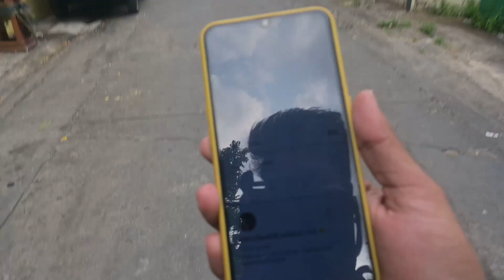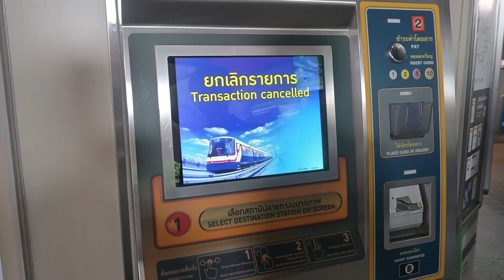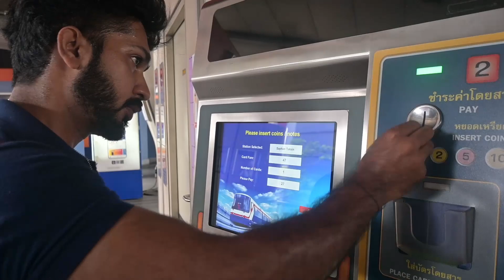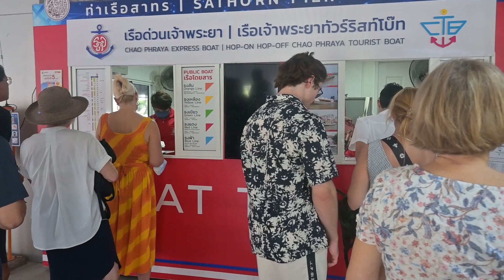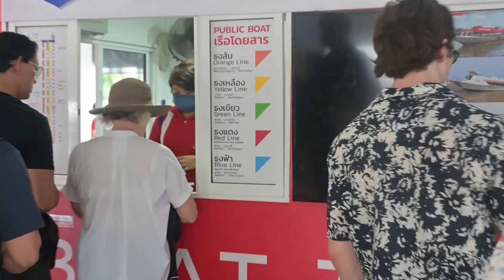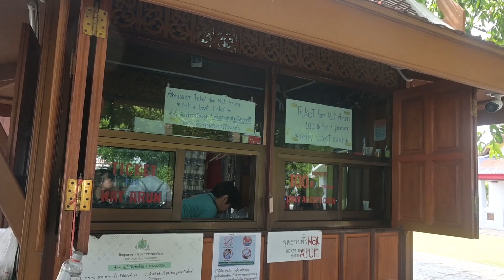Bangkok Tourist Boat BEST way to see the River only $1 🇹🇭 Thailand 4K | Bangkok BEST View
Tried the Bangkok Hop on Hop Off Boat Tourist Boat on the Chao Phraya River. You can buy the day ticket which is about 150 THB only $4 or Euro or the one way ticket which is 30 THB only $1 or Euro.

There are 11 stations along the way that you can hop on and off. If you just want to go to one destination it is better to buy a one way ticket. If you don't care about the view, you can also buy a ticket for 16 THB on the orange line.

The Boat stops at Icon Siam, Chinatown, Wat Arun, The Grand Palace and Kao San Road

All Day River Pass 150 Baht (Unlimited)
Single-journey Ticket 30 Baht